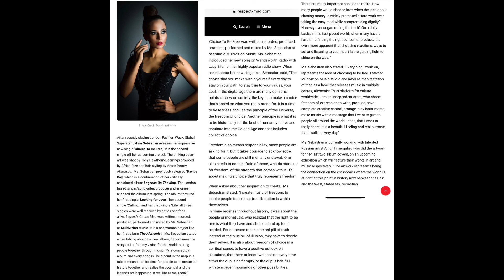Singer, Producer Jahna Sebastian Releases Her Impressive New Single Choice To Be Free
Jahna Sebastian Releases her Impressive New Single ‘Choice To Be Free’

After recently slaying London Fashion Week, Global Superstar Jahna Sebastian releases her impressive new single ‘Choice To Be Free,‘ it is the second single off her up coming project. The striking cover art was shot by Tony Hawthorne, earrings provided by Africo-Rize and hair styling by Anton Petrov Atanasov.  Ms. Sebastian previously released ‘Day by Day,’ which is a continuation of her critically acclaimed album Legends On The Map. The London based singer/songwriter/producer and engineer released the album last spring. The album featured her first single ‘Looking for Love’,  her second single ‘Calling,’  and her third single ‘Life’ all three singles were well received by critics and fans alike. Legends On the Map was written, recorded, produced, performed and mixed by Ms. Sebastian at Multivizion Music. It is a one woman project like her first album The Alchemist.  Ms. Sebastian stated when talking about the new album, “It continues the story as I unfold my vision for the world to bring people together through music. It’s a conceptual album and every song is like a point in the map in a tale. It means that its time for people to co create our history together and realise the potential and the legends are happening in real life as we speak.”

‘Choice To Be Free’ was written, recorded, produced, arranged, performed and mixed by Ms. Sebastian at her studio Multivizion Music. Ms. Sebastian introduced her new song on Wandsworth Radio with Lucy Ellen on her highly popular radio show. When asked about her new single Ms. Sebastian said, “The choice that you make within yourself every day to stay on your path, to stay true to your values, your soul. In the digital age there are many opinions, points of view on society, the key is to make a choice that’s based on what you really stand for. It is a time to be fearless and use the principle of the Universe, the freedom of choice. Another principle is what it is to be historically for the best of humanity to live and continue into the Golden Age and that includes collective choice.

Freedom also means responsibility, many people are asking for it, but it takes courage to acknowledge, that some people are still mentally enslaved. One also needs to not be afraid of those, who do stand up for freedom, of the strength that comes with it. It’s about making a choice that truly represents freedom.

When asked about her inspiration to create,  Ms Sebastian stated, “I create music of freedom, to inspire people to see that true liberation is within themselves.
In many regimes throughout history, it was about the people or individuals, who realized that the right to be free is what they have and should stand up for if needed. For someone to take the red pill of truth instead of the blue pill of illusion, they have to decide themselves. It is also about freedom of choice in a spiritual sense, to have a positive outlook on situations, that there at least two choices every time, either the cup is half empty, or the cup is half full, with tens, even thousands of other possibilities. There are many important choices to make. How many people would choose love, when the idea about chasing money is widely promoted? Hard work over taking the easy road while compromising dignity? Honesty over sugarcoating the truth? On a daily basis, in this fast paced world, when many have a hard time finding the right consumer product, it is even more apparent that choosing reactions, ways to act and listening to your heart is the guiding light to shine on the way. ”

Ms. Sebastian also stated, “Everything I work on, represents the idea of choosing to be free. I started Multivizion Music studio and label as manifestation of that, as a label that releases music in multiple genres, Alchemist TV is platform for culture worldwide. I am an independent artist, who chose freedom of expression to write, produce, have complete creative control, arrange, play instruments, make music with a message that I want to give to people all around the world. Ideas, that I want to really share. It is a beautiful feeling and real purpose that I walk in every day.”

Ms. Sebastian is currently working with talented Russian artist Ainur Timergaliev who did the artwork for her last two album covers, on an upcoming exhibition which will feature their works in art and music respectively. “The artwork represents being the connection on the crossroads where the world is at right at this point in history now between the East and the West, stated Ms. Sebastian.